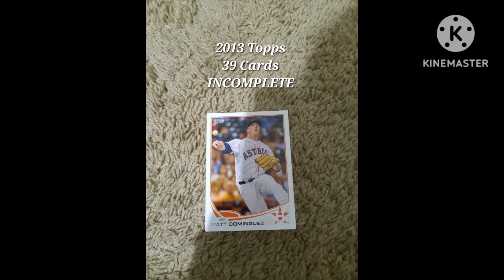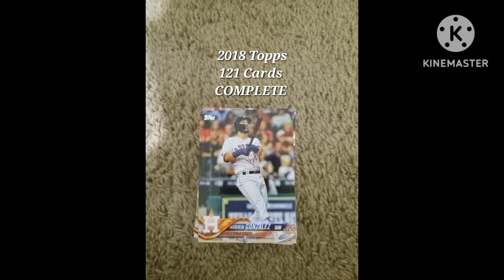I finally finished Sorting.....here's my Inventory 2002-2023 Topps